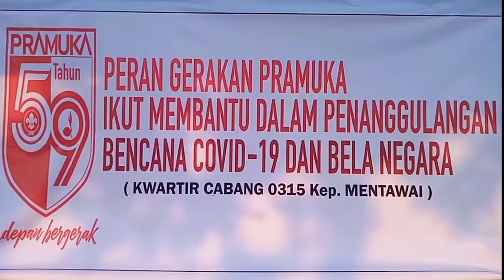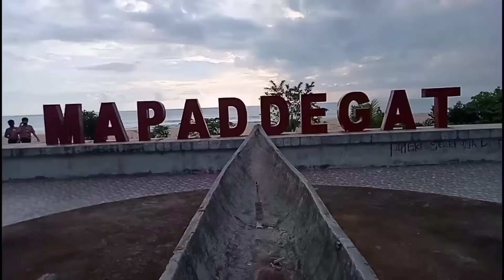Replay ! HUT Pramuka Kwartir Cabang O315 Kep. Mentawai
dalam rangka menyambut HUT Pramuka ke-59, kwarcab 0315 Kep. Mentawailakukan aksi Goro pembersihan pantai di Kawasan Wisata Mapaddegat.

Kegiatan ini dihadiri oleh kadisparpora, Kabid Pemuda dan Olahraga Kab. Kep. Mentawai, dan lain sebagainya.